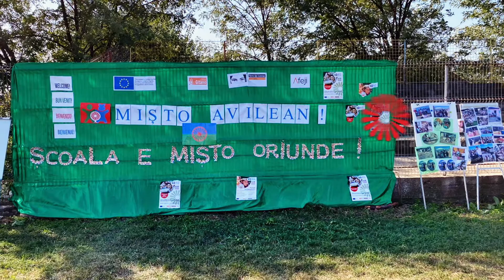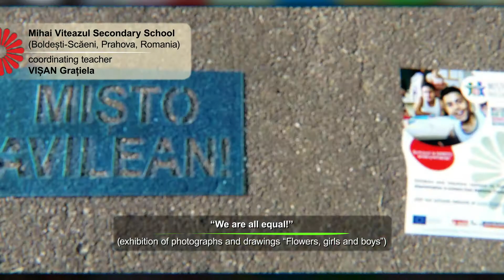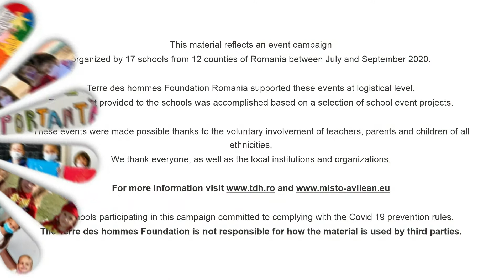Children say Misto Avilean in every school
Video created by Terre des hommes Foundation in Romania, within the MISTO AVILEAN project. The MISTO AVILEAN project for the integration of Roma children on the move in the education system is funded by the European Commission through the Programme “Rights, Equality and Citizenship”.
The project is funded by the European Commission through the Programme “Rights, Equality and Citizenship” (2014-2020)